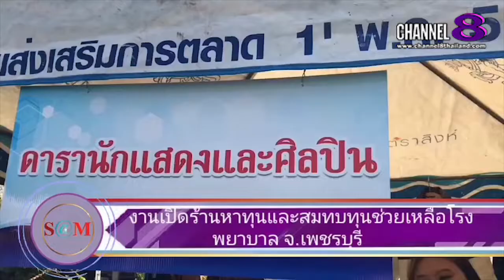The SaM ET! NEWS​ ผู้​ช่วยศาสตราจารย์​ ดร.เสนาะ กลิ่นงาม กล่าวในงานเปิดร้านหาทุนสนับสนุน​โรงพยาบาล​